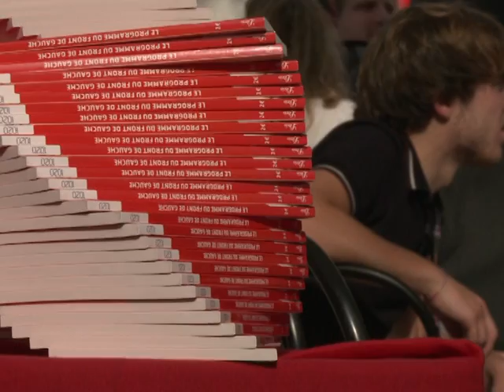Mélenchon défend son projet 2012 à la fête de l'Humanité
Jean-Luc Mélenchon, candidat du Front de gauche (FG) à la présidentielle, a défendu vendredi 16 septembre son projet pour 2012 au premier jour de la Fête de l'Humanité. Durée: 01:14